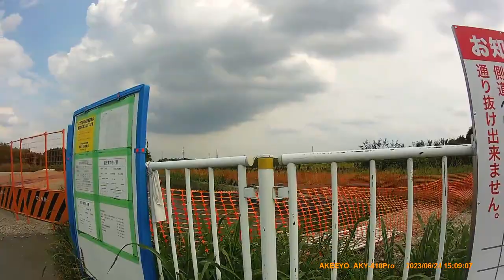[Cycling] to Hakusan-dori avenue, Omiya-park, and Shibakawa cyclingroad (2023/06/24)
Total: 88km/5h13m
Route:
00:00 上小岩親水緑道
02:29 水戸街道
02:40 中川大橋
05:11 四ツ木橋(↱)
07:55 言問通り・言問橋(↱)
11:12 寛永寺陸橋(↗)
13:54 白山通り(↱・西片交差点)
16:31 巣鴨駅
17:32 新庚申塚駅(信号踏切)
19:37 中山道(↗・仲宿交差点)
21:00 中山道(↗)
23:08 中山道(↗・志村坂下交差点)
24:12 戸田橋(↰)
28:54 旧中山道(↱・六辻交差点)
29:26 旧中山道(↖)
33:44 浦和橋
36:24 さいたま新都心駅
37:05 氷川参道(↱)
39:36 氷川神社
39:52 大宮公園
40:42 (↱)
41:23 大宮第二公園
43:07 大宮第三公園
43:41 芝川右岸
44:43 芝川左岸
45:11 (未舗装)
45:37 芝川右岸
52:05 (通行止め)
52:36 念仏橋
52:53 芝川左岸(↱)
54:36 芝川サイクリングロード(川口市)
56:25 網代橋・芝川右岸(↱)
58:41 新芝川右岸(↰)
59:41 鳩ヶ谷大橋(↱・迂回)
1:01:13 入谷大橋(↱・迂回)
1:03:54 山王橋(↰・横断)
1:04:31 荒川左岸(↰・芝川水門)
1:10:19 荒川堤防(↖)
1:10:51 平和橋通り・小菅駅(↱)
1:11:40 水戸橋
1:14:51 中川橋
1:18:10 (周回終了)